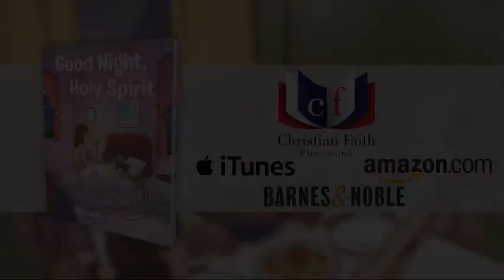Good Night, Holy Spirit by Michelle Ingram